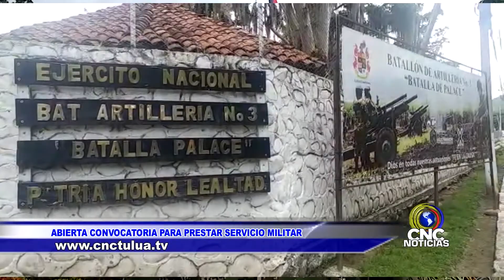Abierta convocatoria para prestar servicio militar